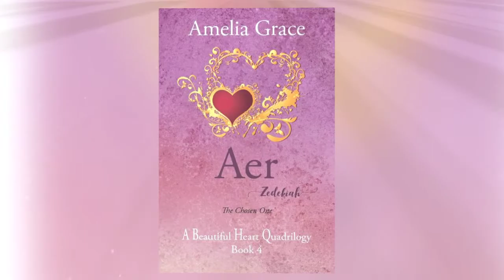Stars in the night sky by Amelia Grace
A snippet from Aer - Zedekiah, by Amelia Grace - from 'A Beautiful Heart Quadrilogy' Book 4.